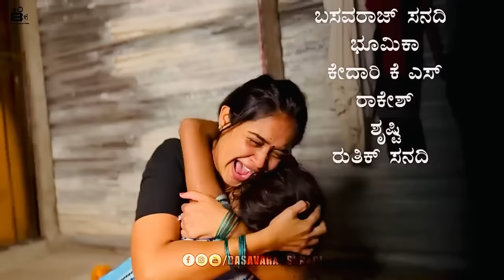ಭೂಮಿ | ಕಣ್ಣಿರು ಬರುವುದು ಖಂಡಿತ | New Kannada Short Film 2024 | Good Story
ಭೂಮಿ | New Kannada Short Film | Good Story |

BASAVARAJ .SANADI
IFSC Code: SBIN0040681
SBI Bank:Athani
Kannada Short Film: online Love story
Cast: Basavaraj Sanadi-
- Kedari Ks
Rakesh Badiger